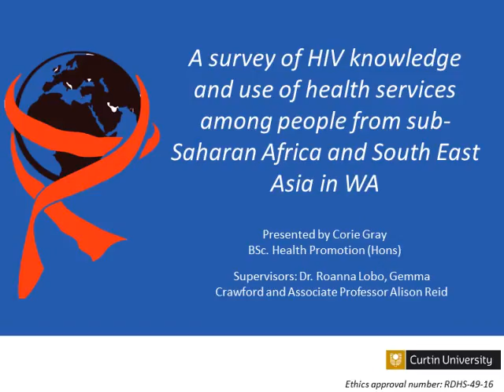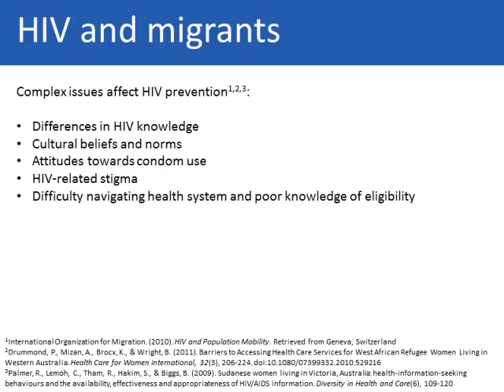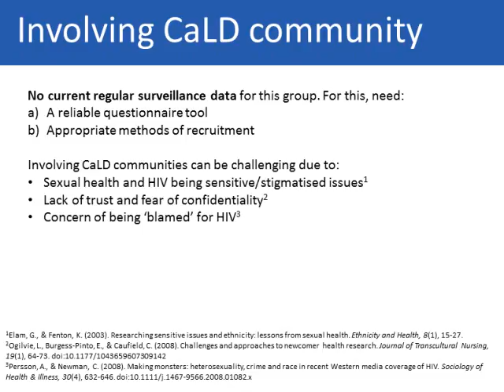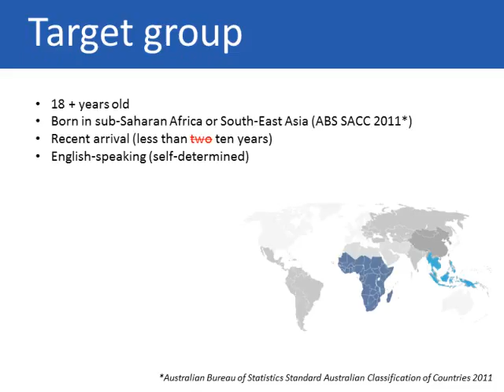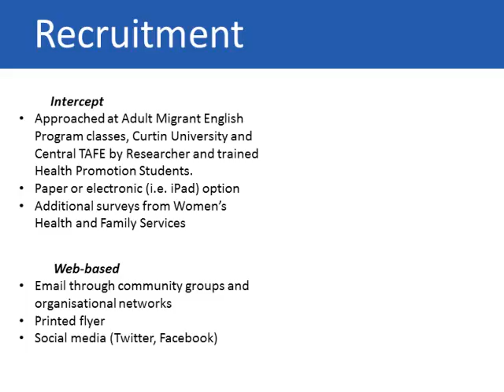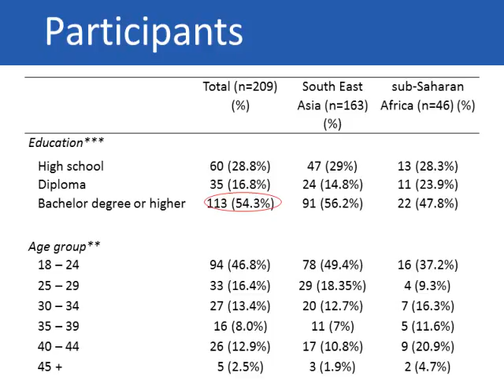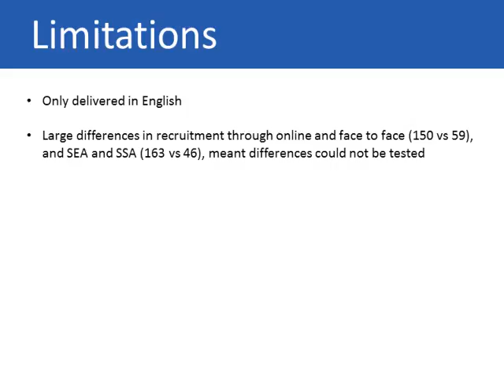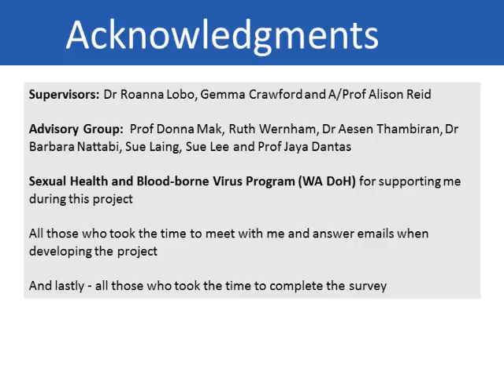Survey of HIV Knowledge - Corie Gray